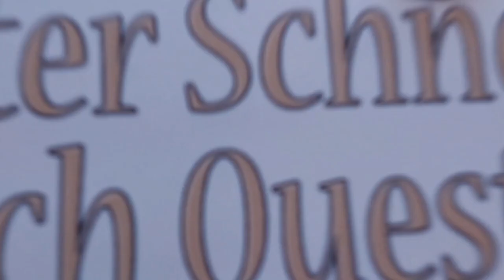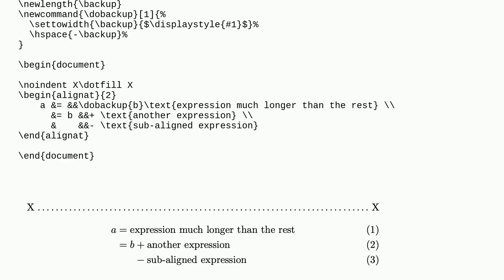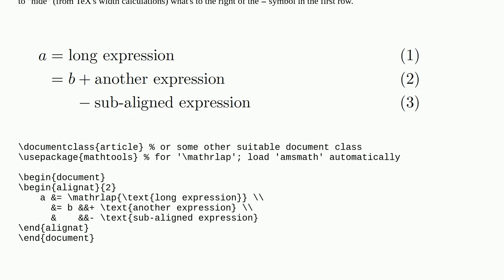Tex: How to sub-align expressions and preserve equation numbering?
How to sub-align expressions and preserve equation numbering?

A special thanks goes out to the community

  align amsmath equations